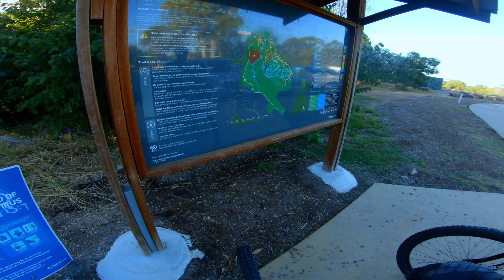Enthusiastically Riding Big Wood at Sugarbag Road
Dan and I decide to head an hour north to the Sunny Coast to check out a local favourite for the first time.

Sugarbag Road is a quite small park with many favourites easily sessionable. Highly rated, especially Bees Knees!